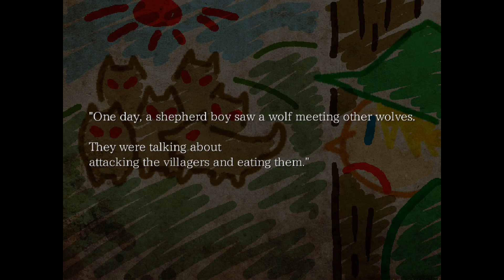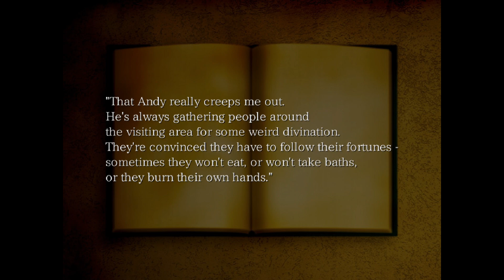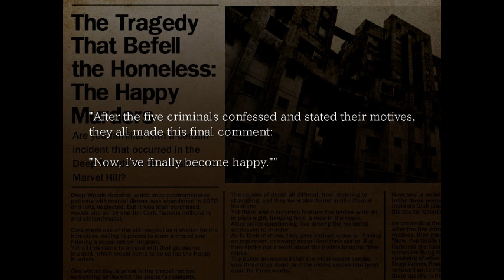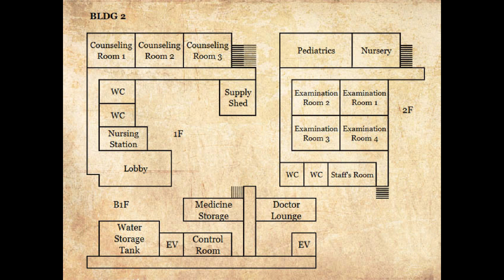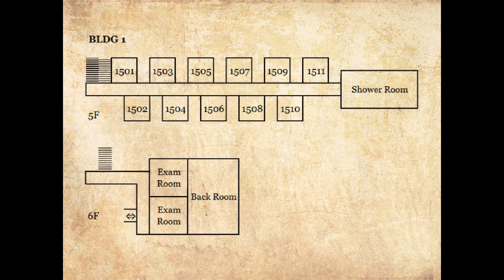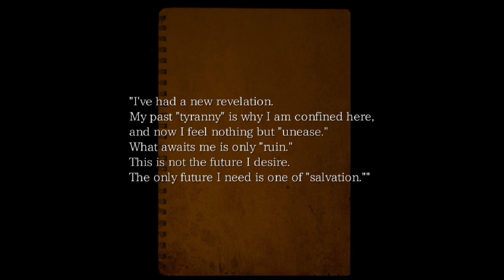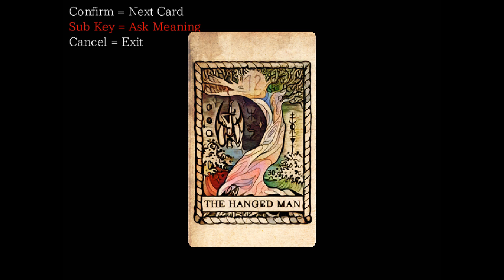Let's Play: The Hanged Man - Ep #5: What A Doll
What a bunch of dolls

Don't be a cheapskate, buy these beauties